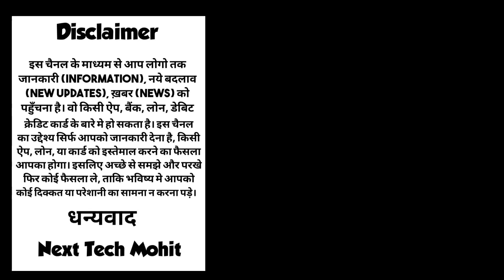Good News अब बड़ेगा Credit Score | सिर्फ Credit Limit के बड़ने से 😍